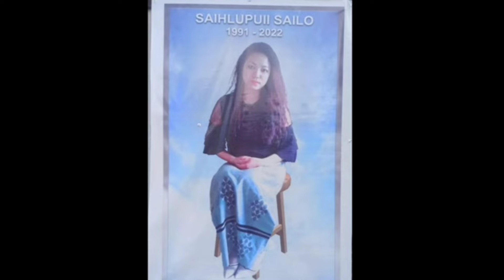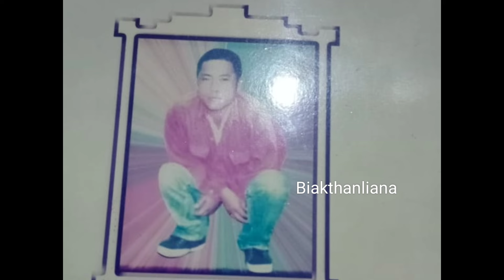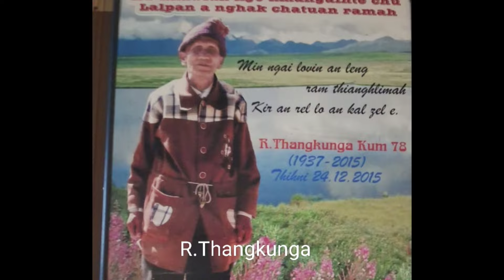LUNGCHHUAN KHUA BORAL TAWH TE HLIM THLA